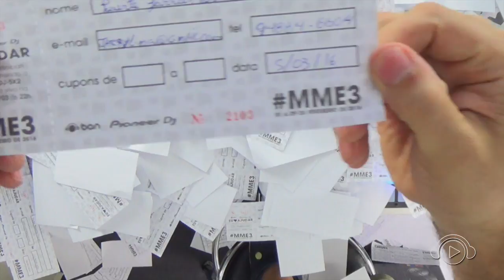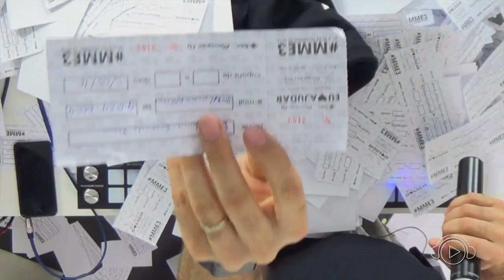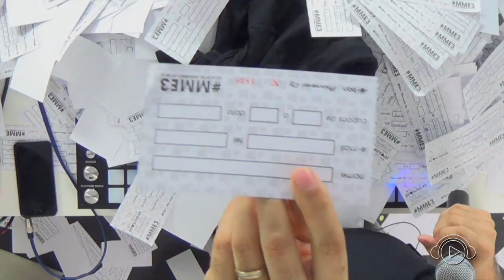Sorteio MME3: Controladora DDJ-SX2 Pioneer DJ @ BanTV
Obrigado a todos! Quase 5000 cupons, um DDJ-SX2 sorteado e o melhor: Mais de 1200Kg de alimentos arrecadados no final oficial da contagem, que rolou após esse sorteio. Aqui, o vídeo da contagem dos mesmos